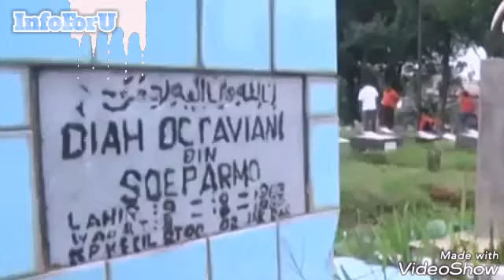Pusing ngurusin Rumah DP 0, sekarang Sandi ngurusin rumah orang m4ti aja : M4K4M